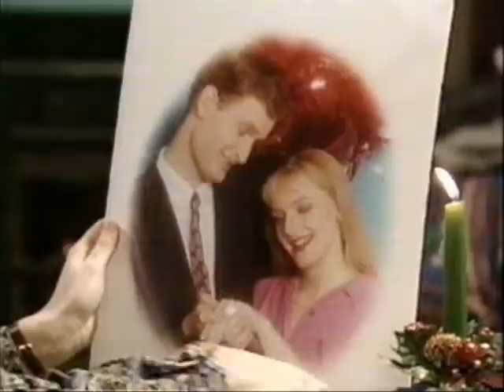Mr.Bean (Sketch Divertenti)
Spezzoni puntate di Mr.Bean, molto divertenti :)